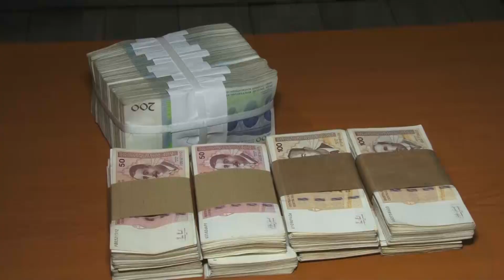Utvrđen koeficijent za obračun novčane egzistencijalne naknade za august u TK - 24.08.2020.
Vlada TK danas je donijela Odluku o utvrđivanju osnovice za period avgust-decembar 2020. godine i koeficijent za obračun novčane egzistencijalne naknade za avgust.  Utvrđuje se osnovica za obračun novčane egzistencijalne naknade u visini 4,00 KM i koeficijenta za obračun u iznosu od 1,00.